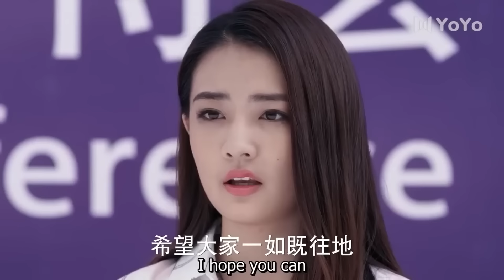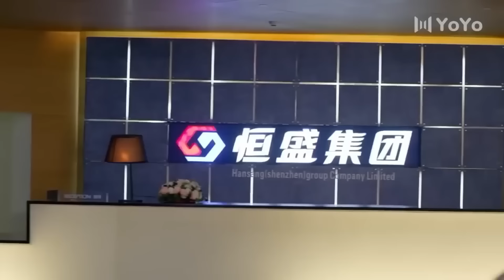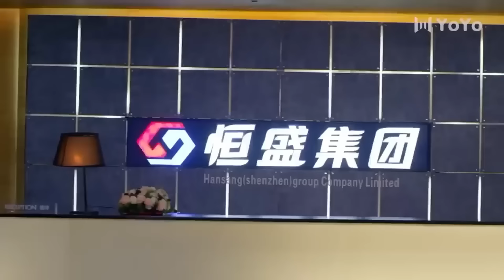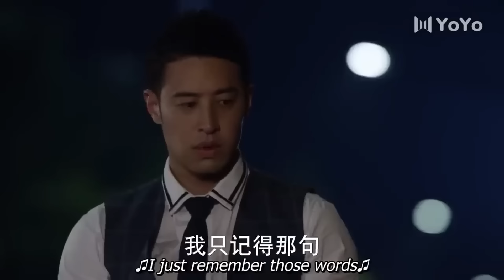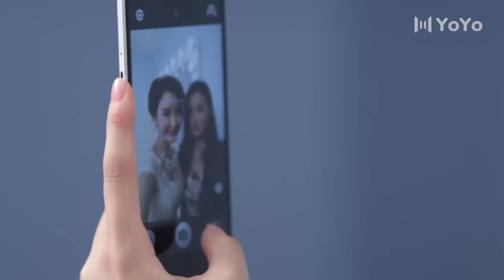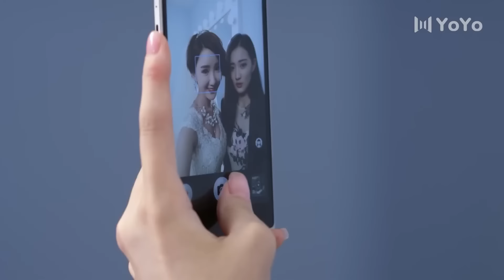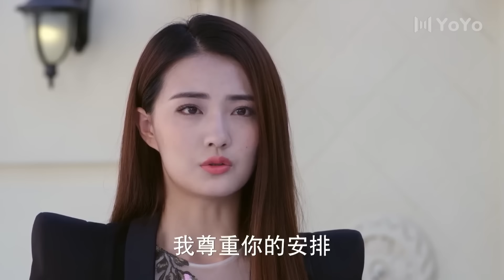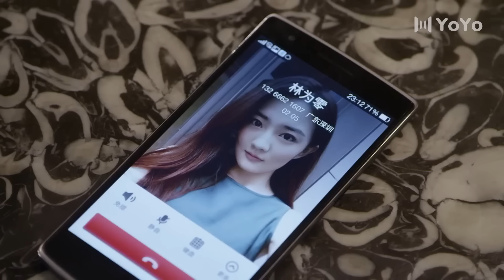霸道總裁愛上了美女秘書，下班路上拉入懷中親吻她！💕中国电视剧#情感 中国电视剧 甜宠 大陆剧 chinesedrama 虐恋#